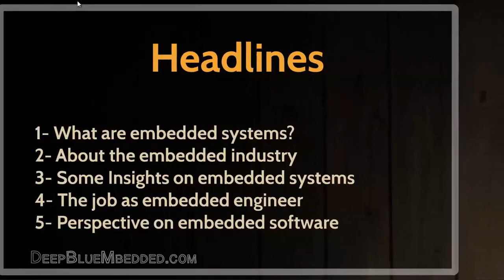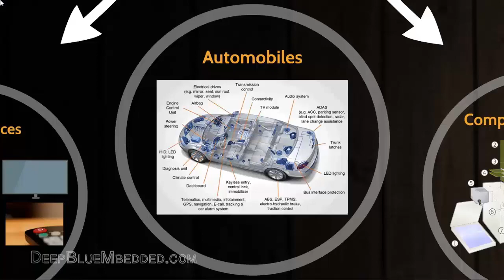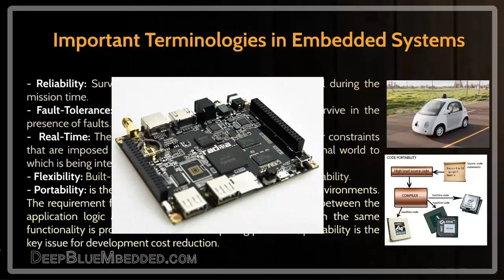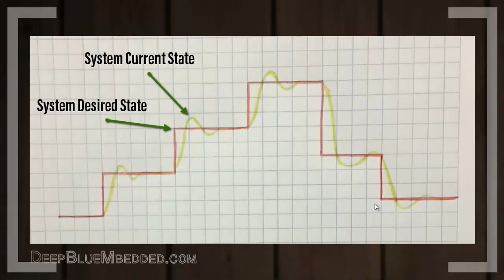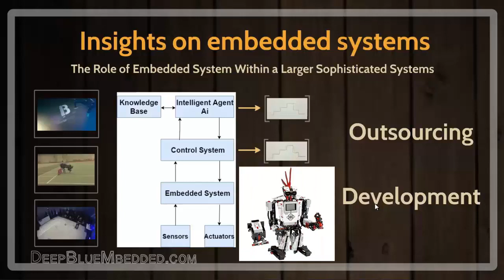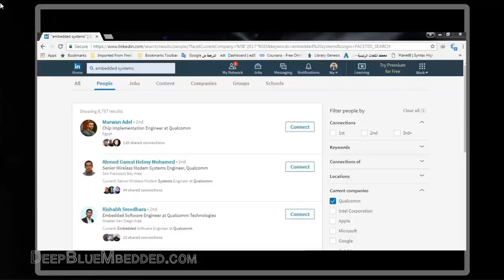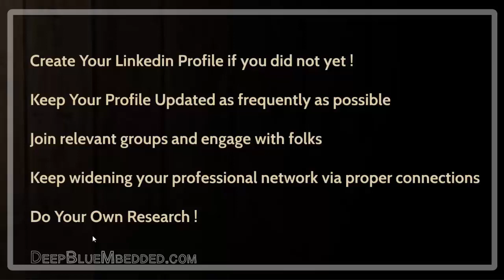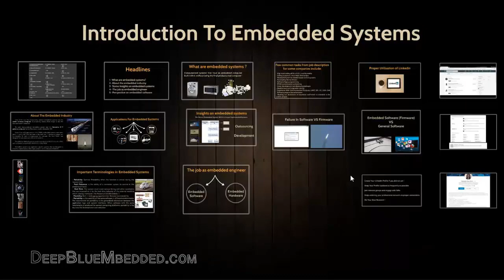Introduction To Embedded Systems | كورس برمجة ميكروكنترولر | مقدمة للأنظمة المدمجة - الامبيدد سيستم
Introduction To Embedded Systems
Embedded Systems Tutorials
[[ Tutorial #1 ]]

You can read this exact same tutorial as a written article (in English) on my website.

In this tutorial, you'll learn everything you need about the embedded systems as a beginner in this field.
You'll also find all the available (free) courses provided be DeepBlue and start learning right now. It's completely free and will always be free for all of you guys ^^

I will be glad to respond to your comments as soon as possible.

Good Luck ^^
If you find this content useful, Then Share It With Your Network!